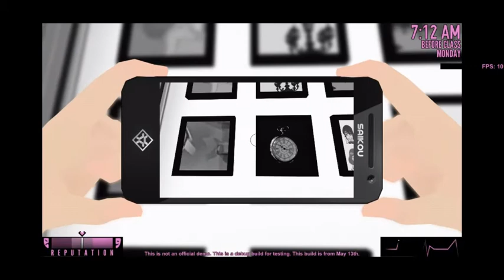The decoration of the Photography Club - Yandere Simulator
In the build of May 13th, the Photography Club received a change in its appearance and is now full of photos scattered across the boards of the room. Life Note's mangas are on a table rather than on the school floor.

And sorry for the framerate of the game. I hope this has not messed up the quality of the video very much.